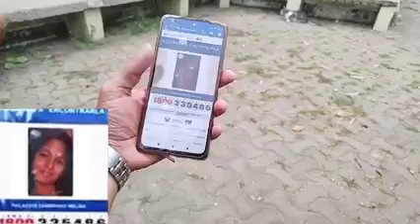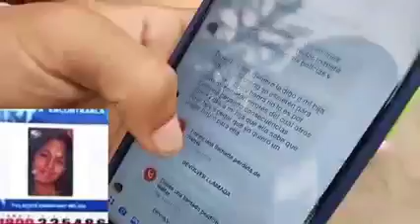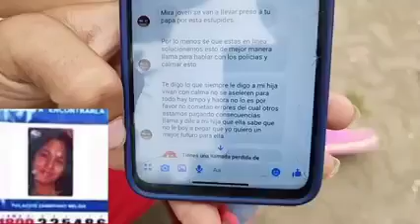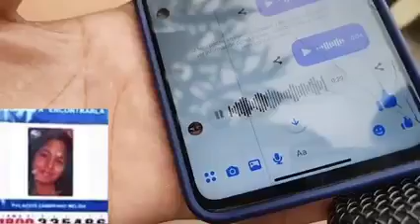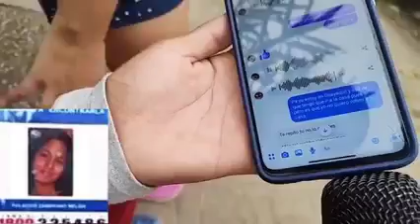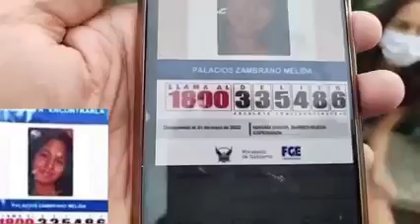🔴ADOLESCENTE REPORTADA COMO DESAPARECIDA EN MANABÍ FUE ENCONTRADA CON SU PAREJA EN GUAYAS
Su familia la buscaba desesperada debido a que pensaba se trataba de un secuestro.

OLA MANTA